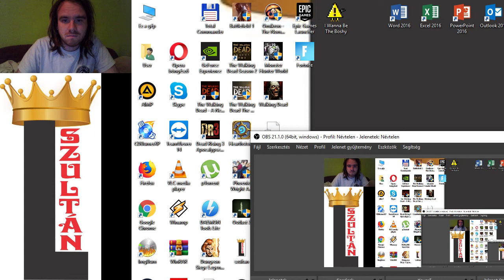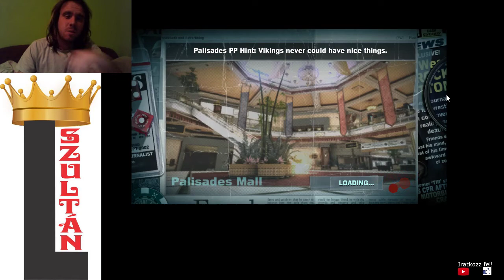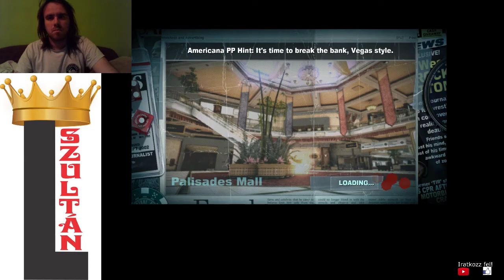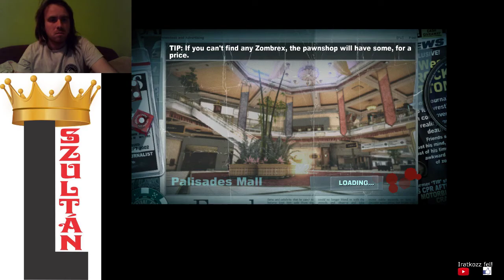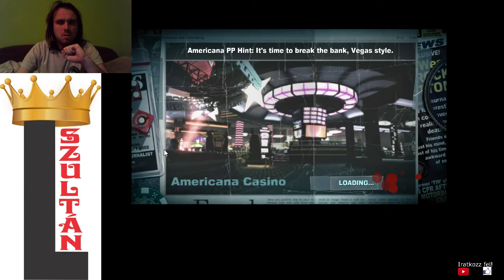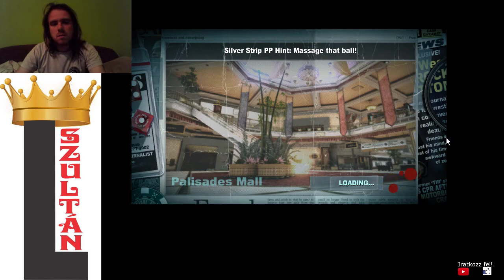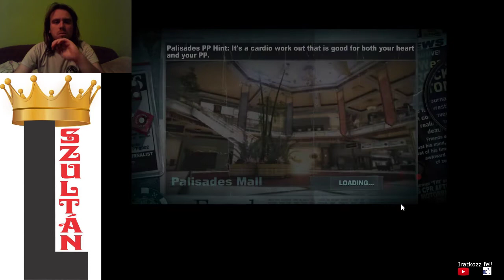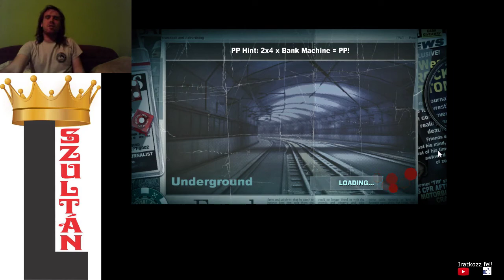EC #36: Dead Rising 2 Off The Record Sandbox mode part 9 27/30 gold challenge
No Thanks, I'll Stand - gold
Tunnel of Blood - gold